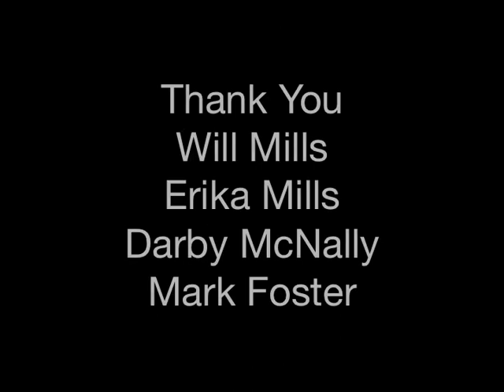Middlesex School-The Head of Charles 2010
This fall, ten Middlesex athletes prepared to compete in the largest two-day rowing regatta in the world:  the Head of the Charles, held on October 23-24.  The group of four juniors and six seniors split their time between the water and the weight room, training for the Youth Men's and Women's Fours events.